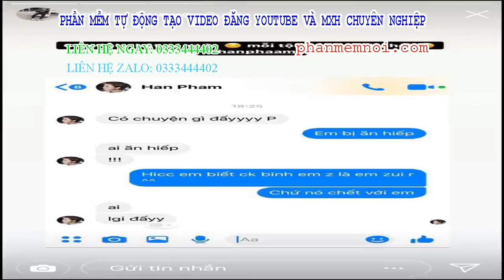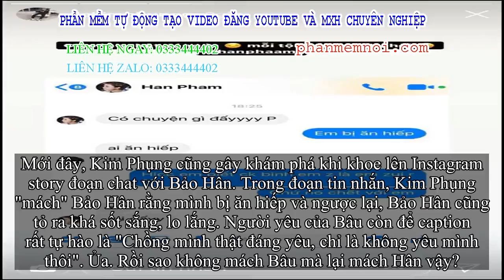✅ Rộ tin Bâu - gái xinh nổi tiếng Instagram và người yêu tomboy chia tay: Xoá hết ảnh bình thường, t